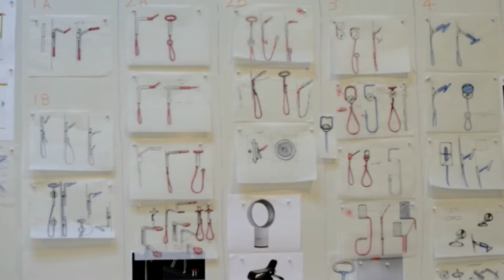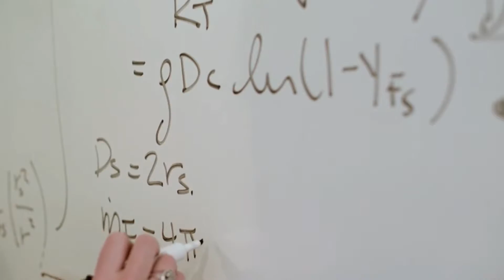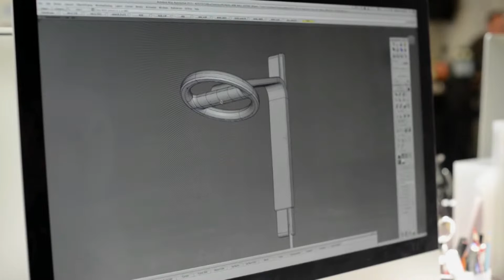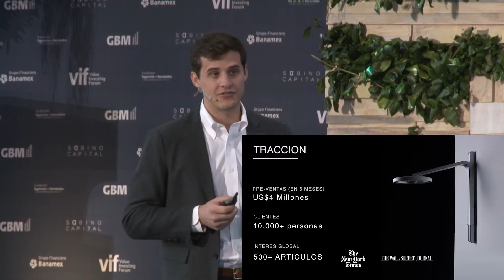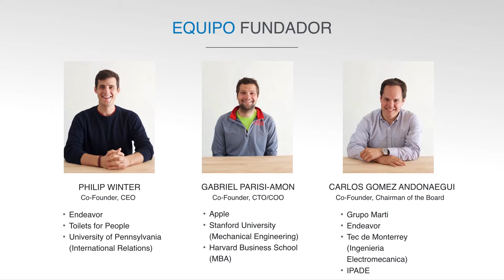Philip Winter Foro VIF 2016